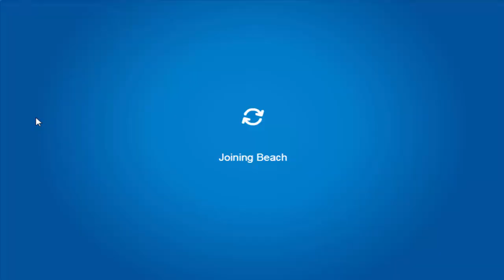Club Penguin Rewritten: Winter Fiesta Party 2018